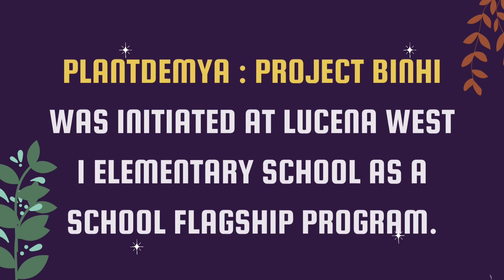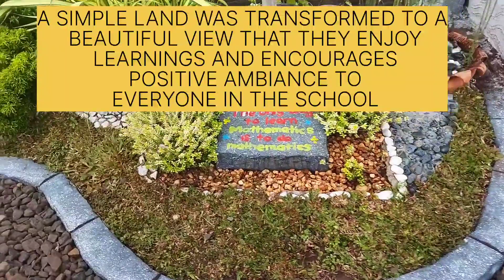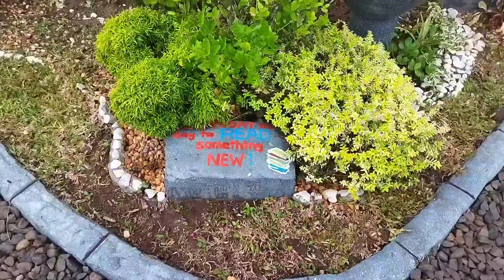GRADE FOUR PLANTDEMYA (LUCENA WEST 1 ELEMENTARY SCHOOL)